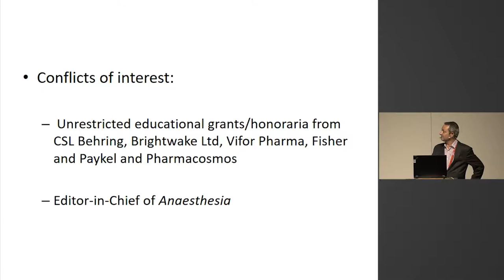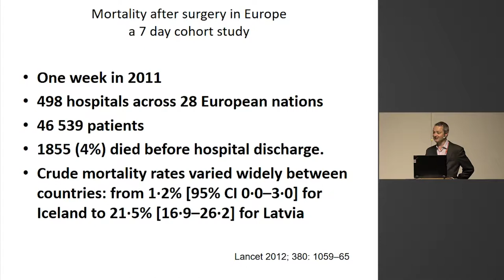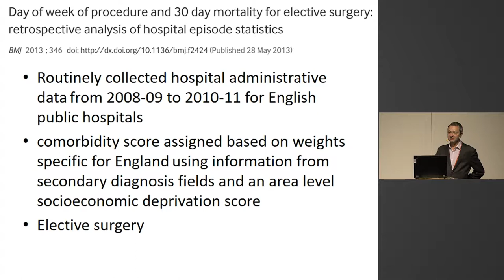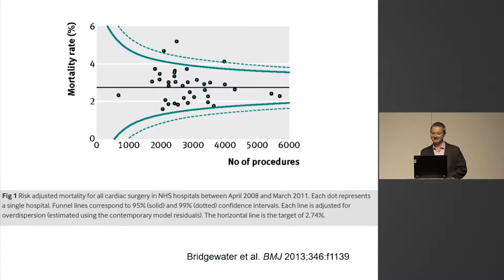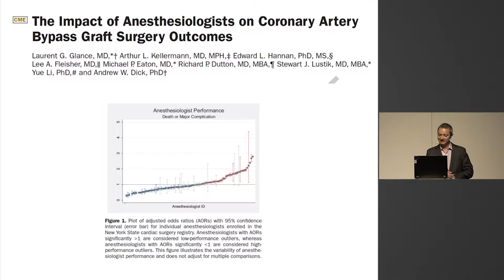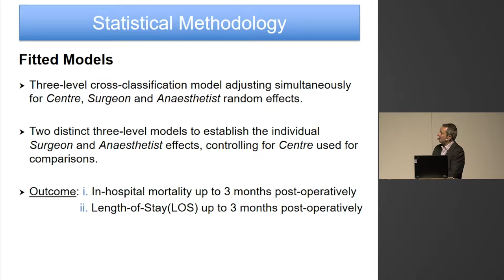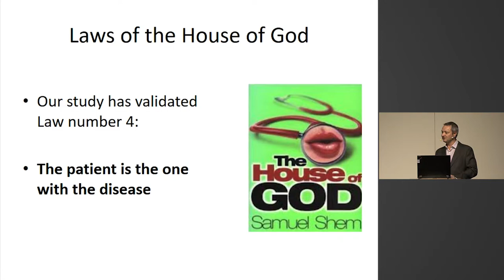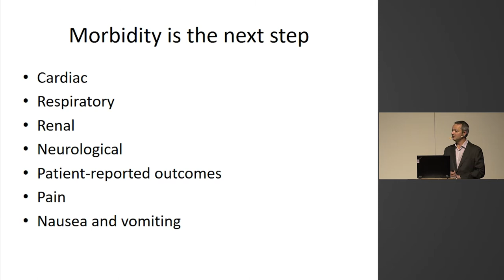Does the anaesthesiologist make a difference? - Andrew Klein - SSAI2017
A talk by Andrew Klein at the 2017 meeting of the Scandinavian Society of Anaestesiology and Intensive Care Medicine.